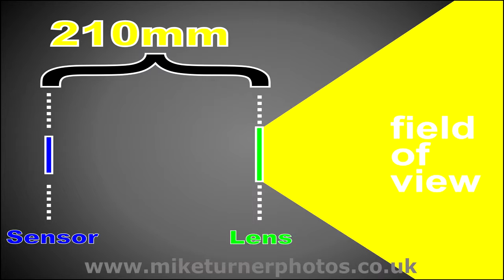Field of View - learn photography